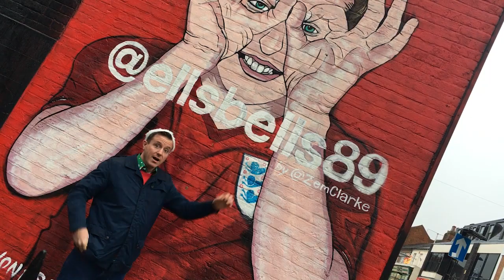Mix96's Fairytale of Aylesbury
Ben and Nia take on a Christmas classic but with an Aylesbury twist